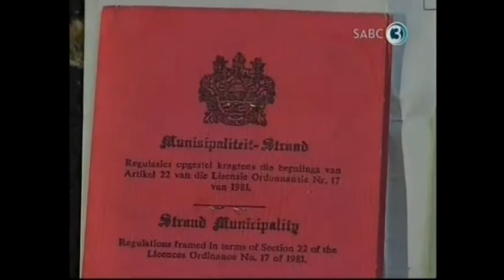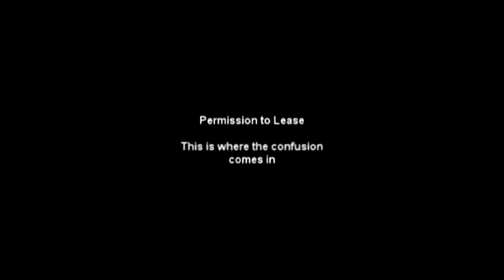The Confusion Surrounding the South African Business Act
There is great confusion surrounding the South African Business Act especially when it comes to informal trading